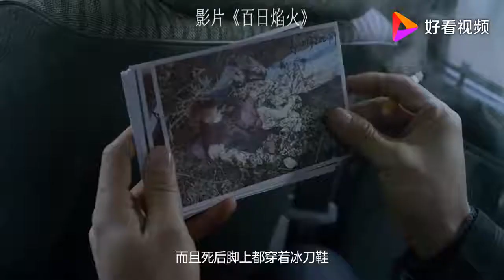国内经典犯罪片，为了隐瞒真相，女嫌疑犯同刑警做了不当交易